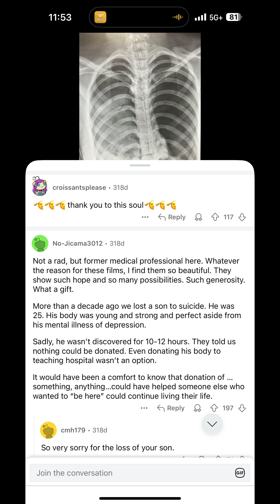Missing organs on x-ray 🩻: organ donor saves many lives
This time, it’s not Photoshop or an April Fools’ joke. It’s an x-ray of an organ donor taken after his organs were harvested to save multiple strangers.